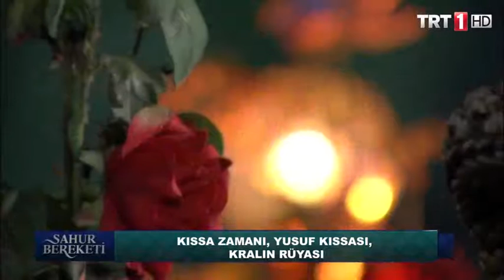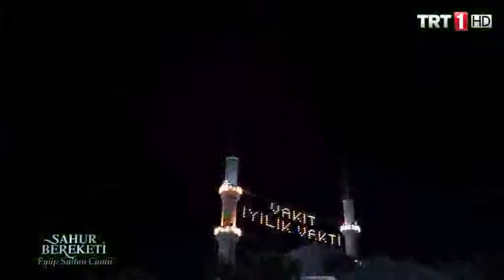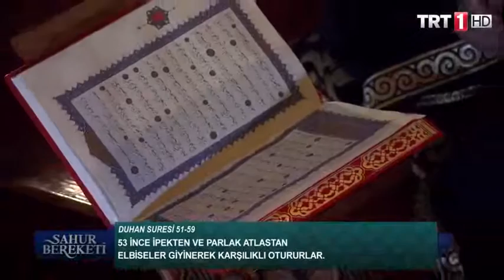Sahur Bereketi 16. Bölüm 2015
TRT 1'de ekranlara gelen Senai Demirci'nin sunduğu Sahur Bereketi programının 16. bölüm konuğu Prof. Dr. Hasan Kamil Yılmaz oldu.